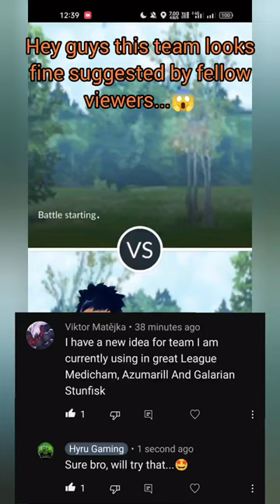THIS HAPPENS ONLY IN START OF SEASON...🤩🤩🤩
THANKS @viktormatejka6728 for the team suggestion...😇